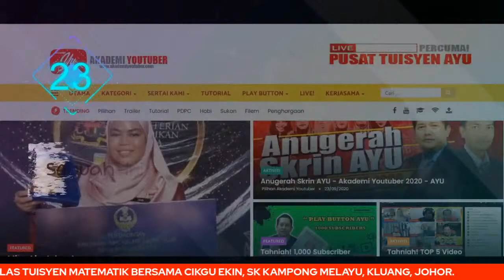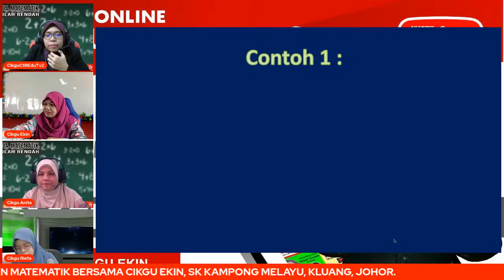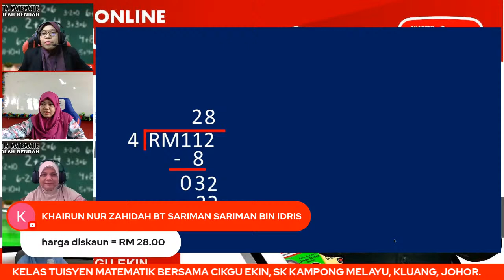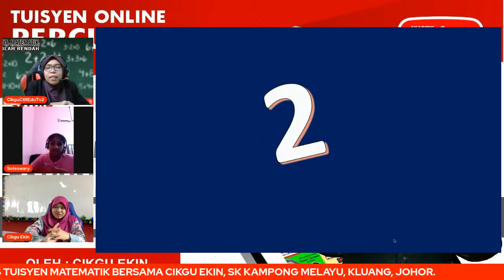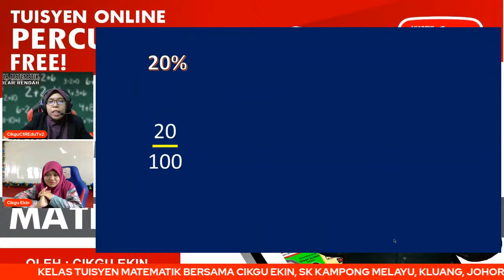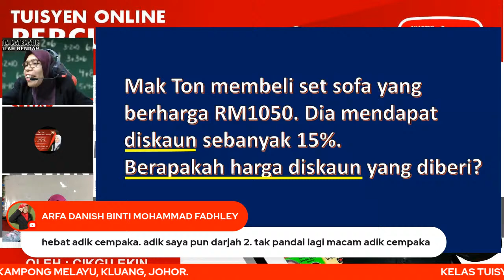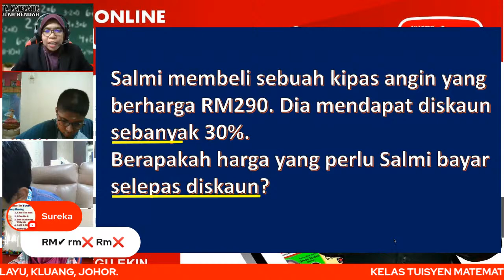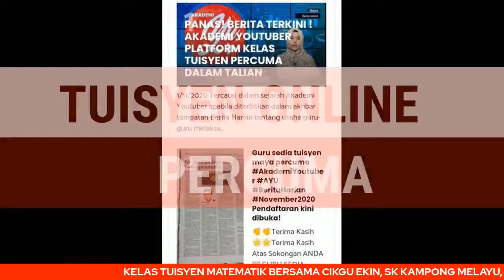🔴 [LIVE] MATEMATIK SEKOLAH RENDAH, WANG SIRI 2 OLEH CIKGU EKIN #09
TERIMA KASIH.